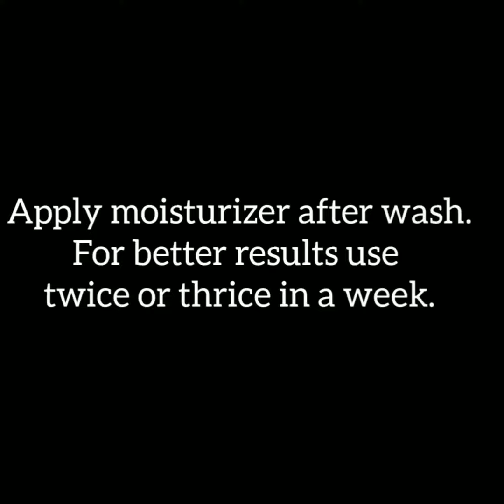Facemask for tightening and clear skin.